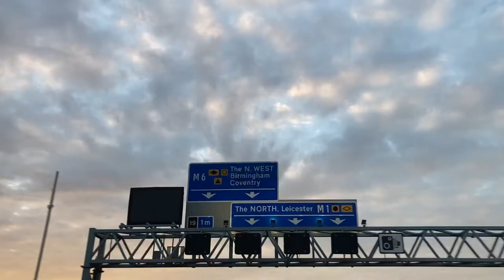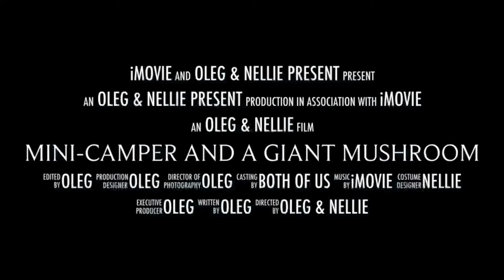Mini-Camper and a Giant Mushroom